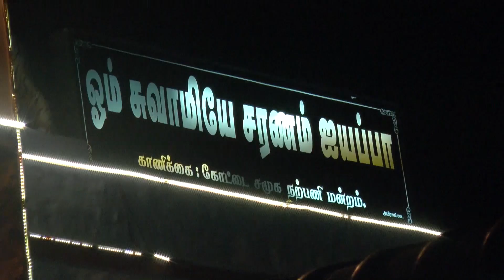Dindigul Malaiadivaram ayyappan kovil Super tv Dindigul